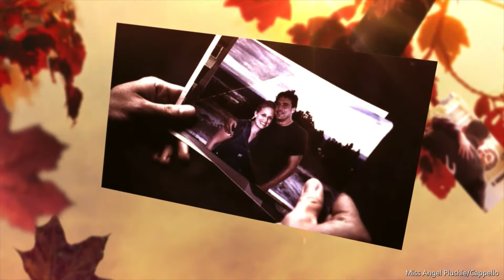Supernatural Family, So Thankful For You "HAPPY THANKSGIVING"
I'm so thankful to the SPN Cast & Family, here's a tribute for y'all for Thanksgiving. Just to say how grateful I am for 15+ years of the most beautiful life changing show and family. I am forever changed and I miss you all very much. Now we have The Winchesters Prequel

Part 1-Kelley Clarkson-Thankful WB/TFW
Part 2-Background Music JACK
Part 3-Family Dont End In Blood-QUOTE